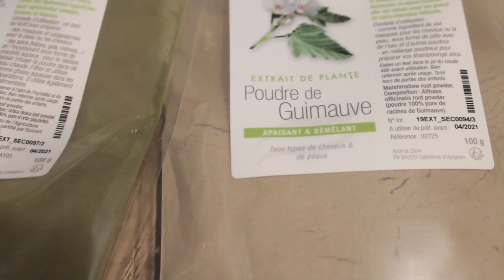★Soins naturel★Masque au poudre d'ortie et poudre de Guimauve - Force et volume des cheveux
Shampooing Arganicare activateur de pousse à l'huile de ricin par ici en boutique

Tuto masque à d'ortie et guimauve pour les cheveux crépus, anti casse et anti chute de cheveux. Besoins de longueur et de volumes les poudres Africaine et Indiennes sont un must +++

Huiles utilisées dans le tutoriel :  huile de ricin, huile de carottes

Cheveux crépus secs et abîmes que faire ?

*Calendrier capillaire avec divers masque naturelles pour nos cheveux ET 10 masques naturelles en boutique par

Profitez des Moins 20% avec le code CLAK à utiliser dans le panier

Les cheveux crépus— Petit guide pratique en format calendrier pour petit et grand. Designer par Suki-Hair, afin d'aider petit et grand dans leur parcours quotidien et hebdomadaire de la compréhension du cheveux crépus/ frisé Afro. Dans ce calendrier vous y trouverez des recettes : masque, bain d'huile, gommage...

Prendre soins de ses cheveux crépus, fabriquer de soins capillaire, masques et recettes, connaitre des astuces pour la pousse des cheveux crépus, avoir de la volume pour nos cheveux afro crépus c'est ici la chaîne qu'il vous faut. Soins capillaire chaque semaine en video.